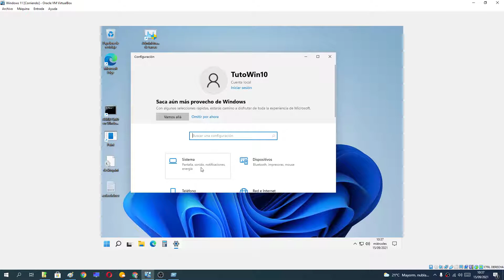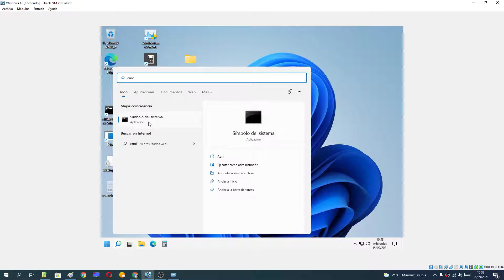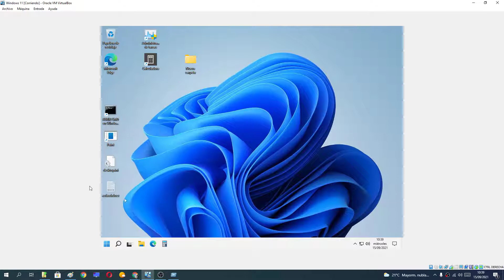🤔💻 Como SABER que VERSIÓN de WINDOWS 11 TENGO INSTALADA ❓❗❕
¿Te preguntas cual es la VERSIÓN de WINDOWS 11 que TIENES INSTALADA?. En ESTE VÍDEO ☝ educativo SALDRÁS de DUDAS.

Vídeos Relacionados 📹